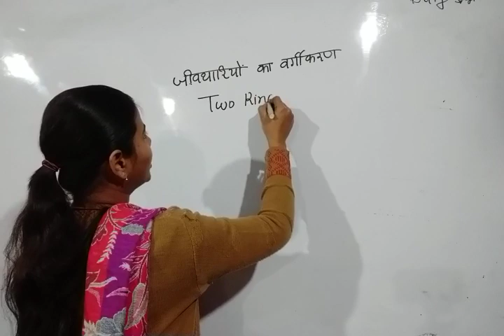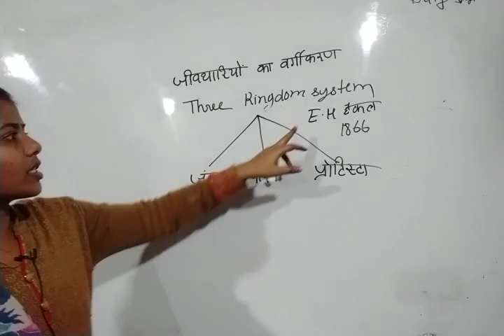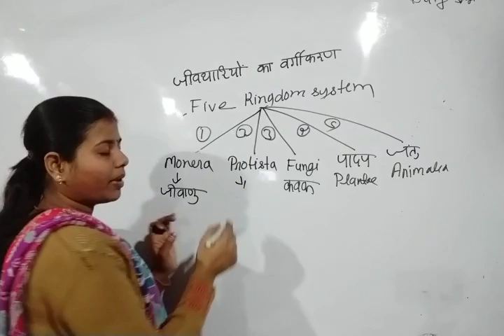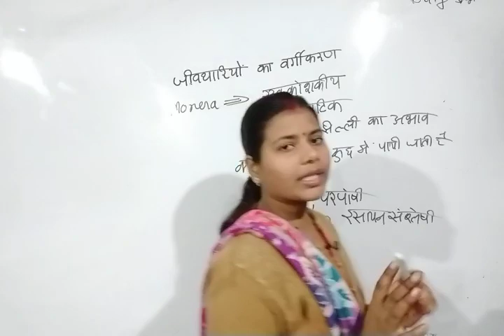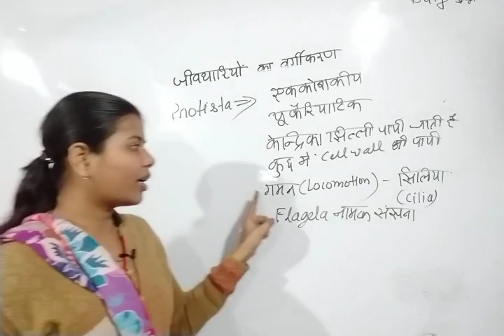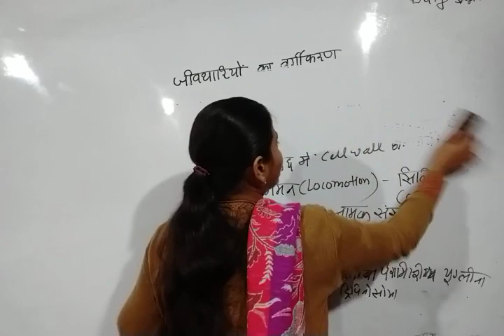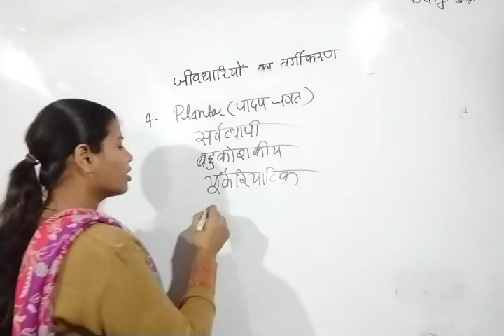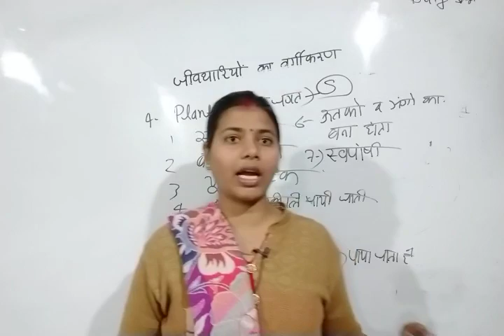CTET 2020 Junior-level (6th - 8th) CTET_Science_MATH( विज्ञान) जीवधारियों का वर्गीकरण Part-2